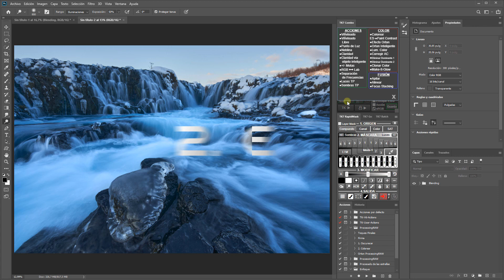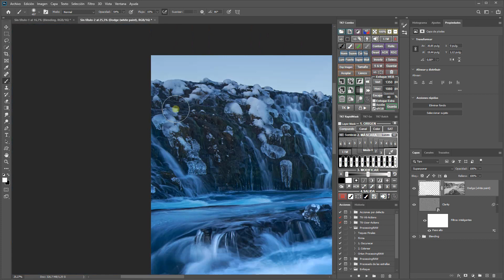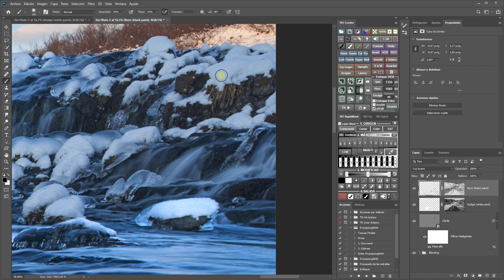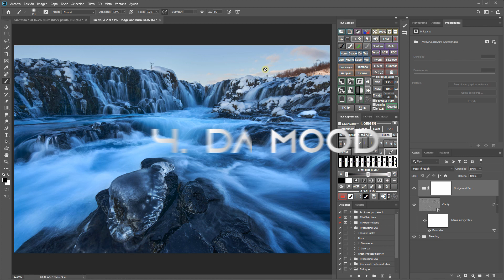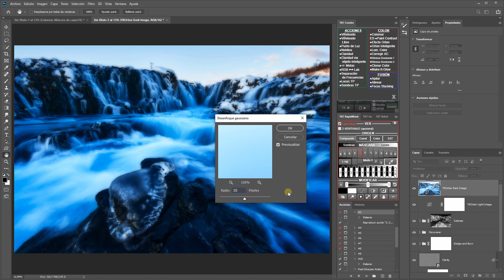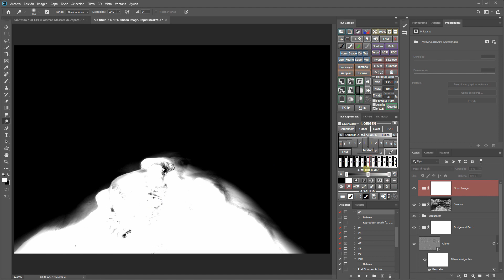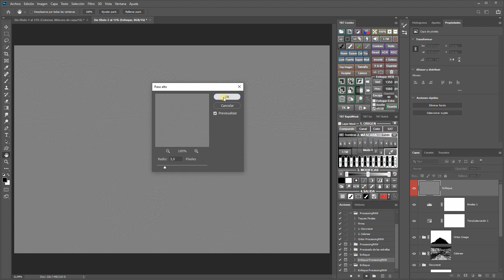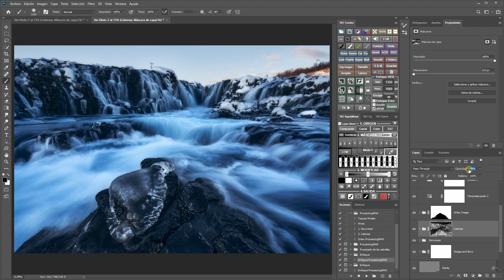✔ Procesado COMPLETO en PHOTOSHOP paso a paso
Me habéis pedido muchas veces que os enseñe no solo el revelado RAW sino también un procesado COMPLETO utilizando PHOTOSHOP, así que allá vamos.
Voy a retomar la imagen donde nos quedamos la semana pasada tras el Focal Blending y vamos a realizar todo el PROCESADO siguiendo el flujo de trabajo habitual cuando trabajo en Photoshop utilizando el Panel TK7

ENLACES DE INTERÉS:
🔸DESCARGAR VIDEOGUÍA TK7